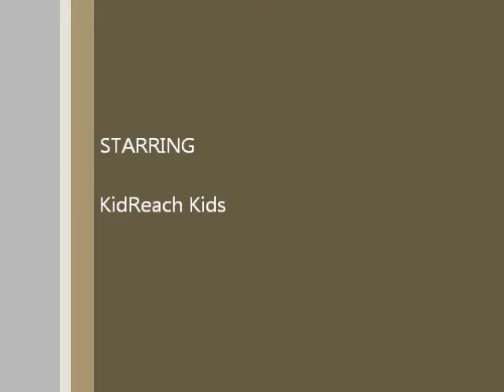The Christmas Play.wmv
The birth of Jesus as played by KidREACH kids.